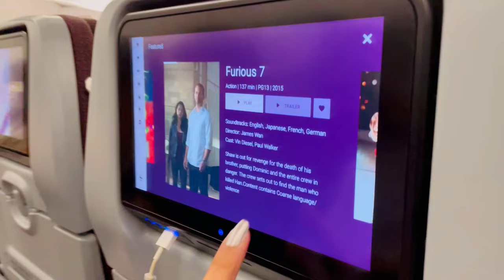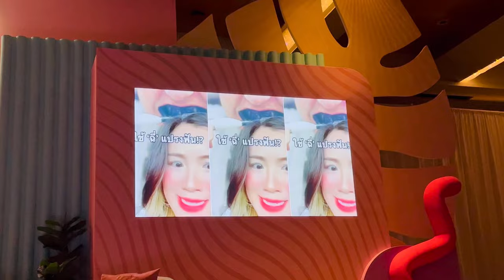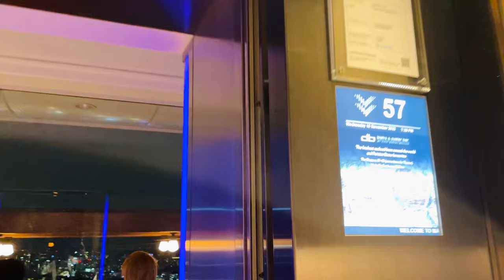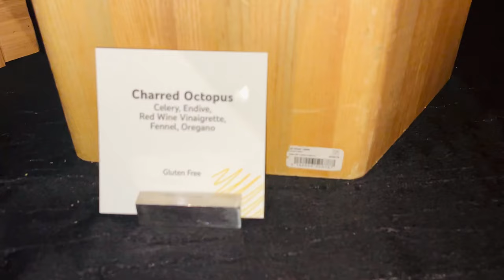Singapore 🇸🇬 Vlog - Part 01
We met - @TechnoGamerzOfficial @sosaute @TrakinTech @HarshaSaiForYouHindi  @themermaidscales3585